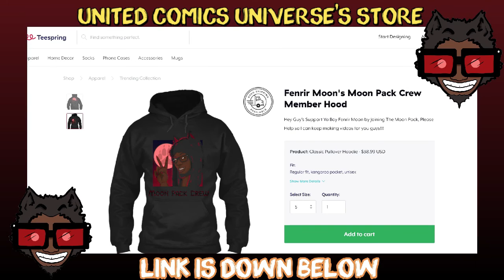United Comics Universe's Reporting On: Elon Musk's Tesla CyberTruck "Easter Egg" Unveil.